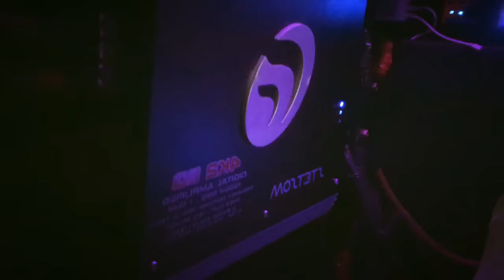Som Automotivo by Stetsom #01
Os melhores carros de Som Automotivo by Stetsom.